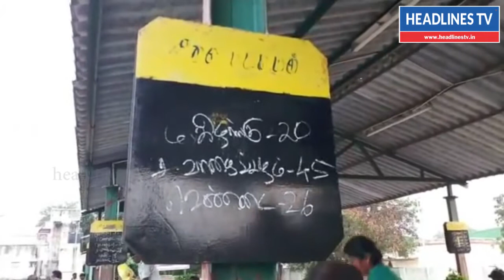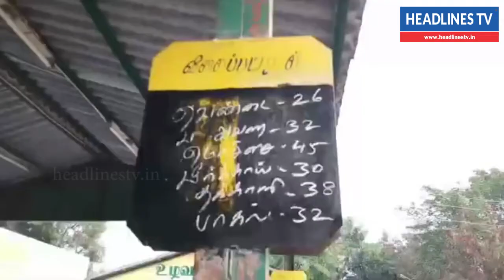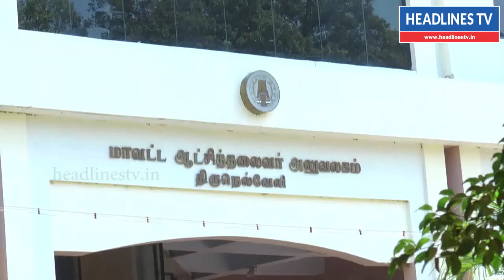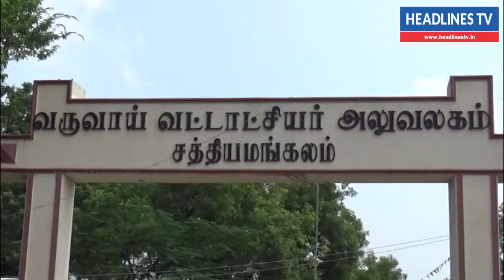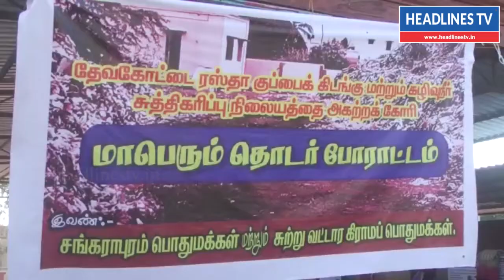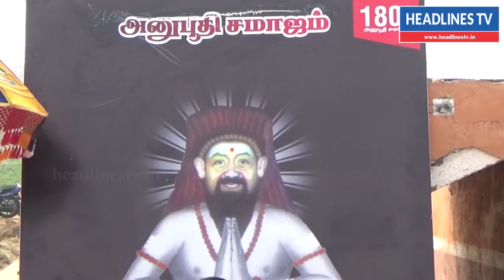சாதி மறுப்பு திருமணம் செய்த தம்பதிகள் பாதுகாப்பு கேட்டு நெல்லை ஆட்சியரிடம் மனு